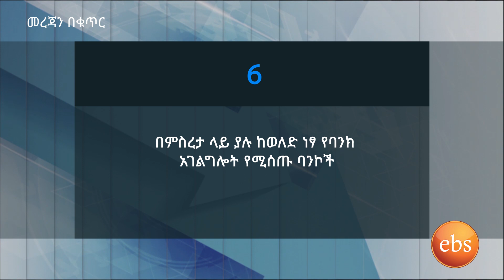አዳዲስ የቢዝነስ መረጃዎች በኢትዮ ቢዝነስ/Ethio business SE 5 EP 9